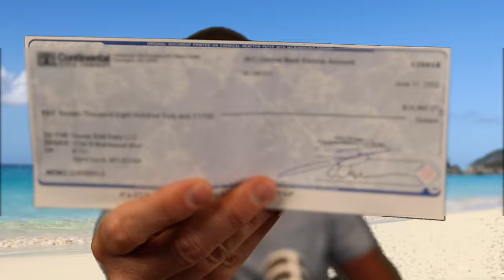The 3 Pillars Of Wholesaling Real Estate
The 3 Pillars Of Wholesaling Real Estate are simple!!
1) Marketing
2) Making Offers
3) Following up!